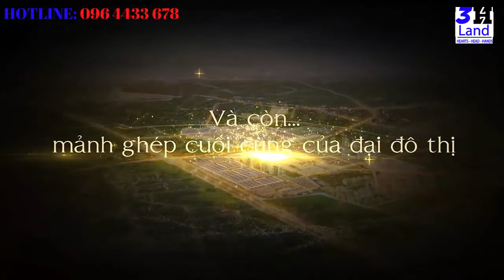TIẾN ĐỘ XÂY DỰNG VINHOMES OCEAN PARK 3 DỰ ÁN THE CROWN THÁNG 10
VINHOMES OCEANPARK 3 - TINH HOA HỘI TỤ 🥰
👉 CĐT Vinhomes sắp cho ra mắt dự án Vinhomes Ocean Park 3 The Crown (hay Vinhomes Đại An) là khu đô thị biển đẳng cấp thứ 3 của tập đoàn Vingroup tại phía Đông Hà Nội.
👉 Cùng với Vinhomes Ocean Park Gia Lâm và Vinhomes Ocean Park 2 The Empire, sự xuất hiện của Vinhomes The Crown tạo thành quần thể đô thị biển rộng hơn 1.200ha sôi động, đầy cuốn hút.

⛔ THÔNG TIN TỔNG QUAN
✅ Tên dự án: Vinhomes Ocean Park 3 - The Crown
✅ Chủ đầu tư: Tập đoàn Vingroup
Tổng diện tích: 294ha, Gồm 8458 căn thấp tầng.
✅ Loại hình phát triển: Biệt thự đơn lập, song lập, liền kề, shophouse, chung cư.
✅ Tiện ích nổi bật: Khu vui chơi giải trí sôi động

⛔ VỊ TRÍ VINHOMES THE CROWN
- Đối xứng với dự án Vinhomes Ocean Park 2 The Empire qua đường vành đai 3.5
- Thuộc cả 2 huyện Văn Giang và Văn Lâm - Hưng Yên.

⛔ TIỆN ÍCH NỔI BẬT
Vinhomes Ocean Park 3 - The Crown gồm các tổ hợp tiện ích lần đầu tiên xuất hiện tại Việt Nam như:
+ Khu vui chơi thể thao dưới nước rộng lớn.
+ Biển hồ tạo sóng
+ Công viên Trung Tâm

⛔ MẶT BẰNG DỰ ÁN VINHOMES CROWN
Vinhomes OCP3 - The Crown được chia làm 8 phân khu. Mỗi phân khu đều có một đường nét, điểm nhấn riêng mang hơi thở đại dương.
+ Phân khu Thời Đại 🌺🌺
+ Phân khu Vịnh Xanh🏝🏝
+ Phân khu Hải Đăng 🌠🌠🌠
+ Phân khu Phố Biển 🏖🏖🏖
+ Phân khu Vịnh Tây ✈️
+ Phân khu Đảo Ngọc 🌈
+ Phân khu Ánh Dương ☀️☀️☀️

⛔ TẠI SAO NÊN MUA NGAY VINHOMES OCEAN PARK 3
1️⃣ Vị trí đắc địa
2️⃣ Chủ đầu tư uy tín
3️⃣ Tiện ích đặc sắc
4️⃣ Giá bán phù hợp
5️⃣ Tiềm năng tăng giá lớn
6️⃣ Giao thông thuận tiện
7️⃣ Chính sách bán hàng “ Bom tấn” sắp hé lộ!